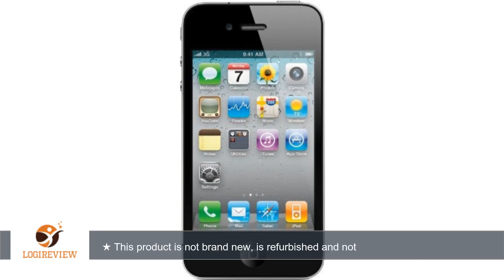Apple iPhone 4 8GB Unlocked- Black | Review/Test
Review about   Apple iPhone 4 8GB Unlocked- Black
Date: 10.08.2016